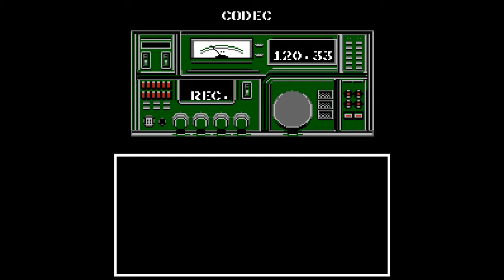Metal gear Parte 1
Metal gear (1987)  Parte 1